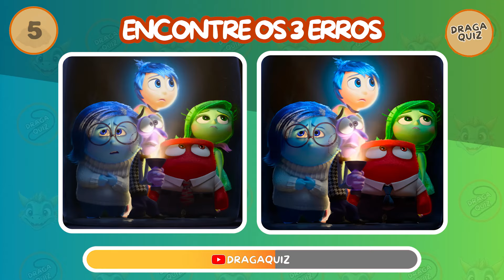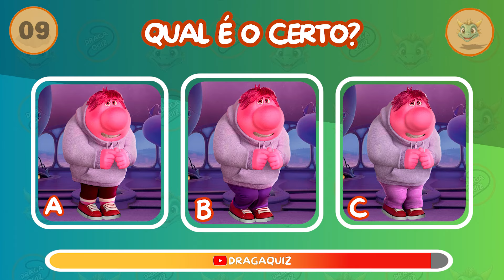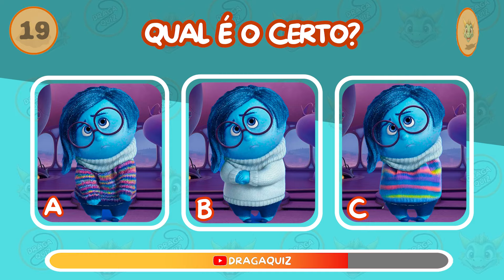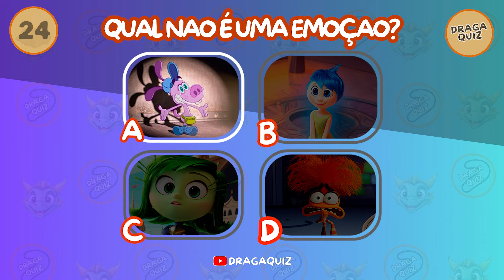🤯🎤👾 DIVERTIDA MENTE 2 - DESAFIO DAS FALAS - Apenas 3% vão acertar tudo 🎙️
DRAGAQUIZ

Se você adora desafios, quizzes, quebra-cabeças e se divertir com passatempos inteligentes e intrigantes, então você está no lugar certo!

Mini curiosidade: A Pixar desenvolveu novas ferramentas de animação para este filme, permitindo uma expressão emocional ainda mais rica e detalhada nos personagens, dando mais vida às emoções de formas que não foram possíveis no primeiro filme.